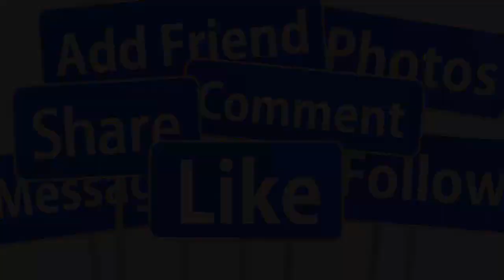🙏SÁNG 28/10:NSND LỆ THỦY QUA Đ.ỜI TẠI NHÀ RIÊNG THỌ 78 TUỔI- GIỚI CẢI LƯƠNG X.ÓT XA